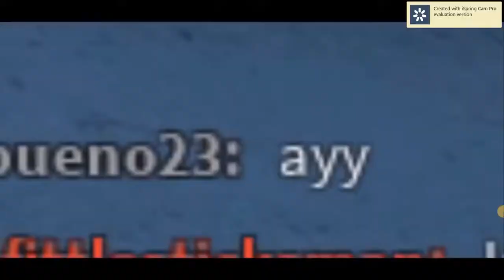AlbertsStuff funny Mexican/Spanish speaking in Roblox (very short video)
Credits:LIKEABOSS Gamer